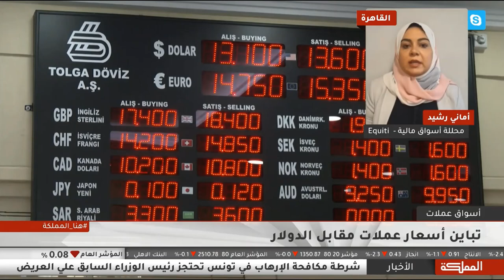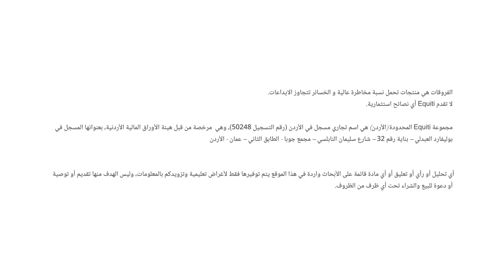كيف سيتحرّك الدولار أمام الين مع تباين سياسات البنوك المركزية؟ ولماذا انخفض الجنيه والليرة التركية؟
الين الياباني يشهد ضغطاً هابطاً مع تباين سياسات الاحتياطي الفيدرالي مع بنك اليابان المركزي، كما أن الليرة التركية تنخفض لتتداول قرب أدنى مستوياتها على الإطلاق بفعل سياسات بنك تركيا المركزي النقدية. أما الجنيه الإسترليني، فيشهد انخفاضاً رغم توقعات رفع الفائدة في بنك إنجلترا المركزي.